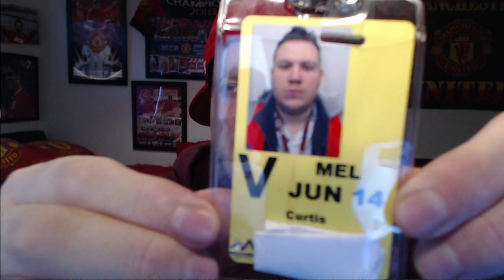FIFA 14 Facecam Man Utd Season 2 Career Mode Episode #11